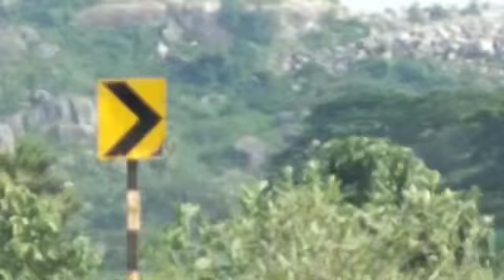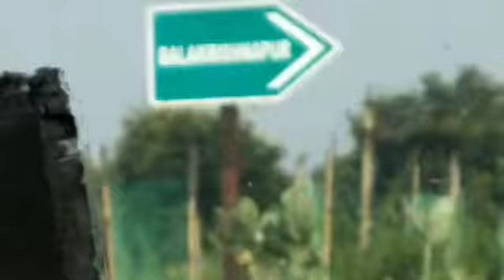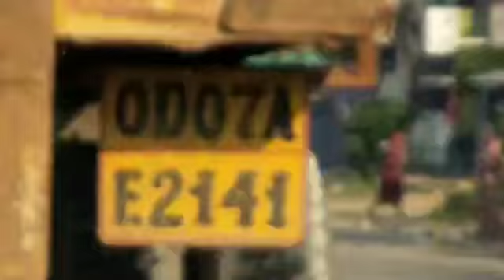Traveling To Bhubaneswar.